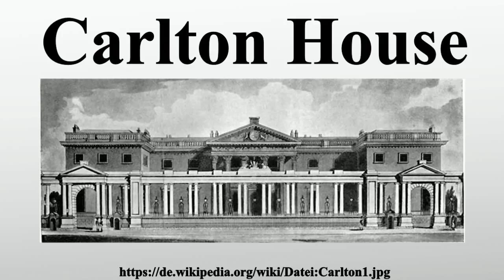Carlton House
Vielen Dank für Ihre Unterstützung:

Das Carlton House war ein palastähnliches Gebäude in London.Es ist vor allem dafür bekannt, dass es ab 1783 dem späteren König Georg IV.während seiner Zeit als Prince of Wales und während seiner Regentschaft als Hauptwohnsitz diente.Carlton House befand sich an der Südseite von Pall Mall, sein Garten grenzte an den St.

Bild-Copyright-Informationen
Urheber Info: user:Bhoeble
Lizenz: Public domain
Urheber: